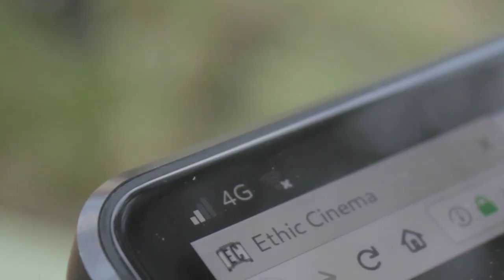Librem 5 On the Go.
Free software + 4G data + Bluetooth